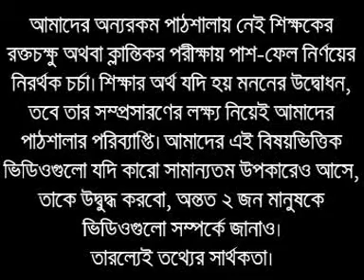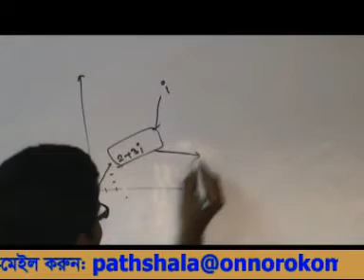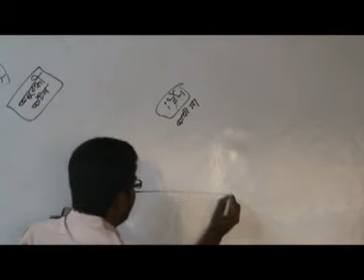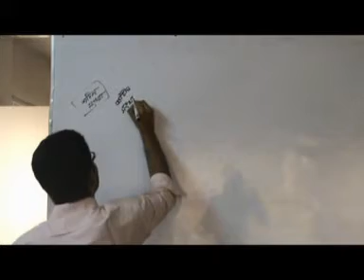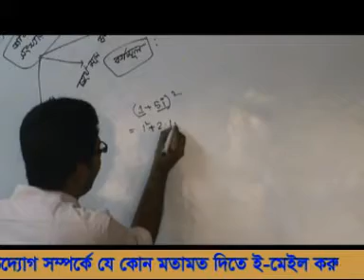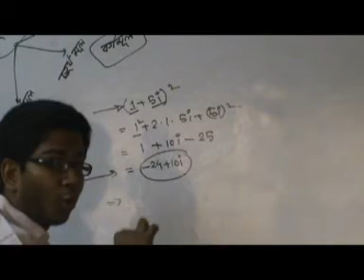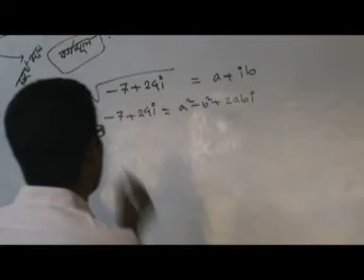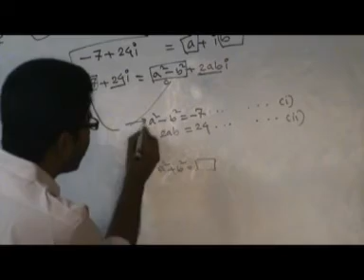OnnoRokom Pathshala_Math_Complex Number_Part-07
Video Title: OnnoRokom Pathshala_Math_Complex Number_Part-07
Lectured by: Ashikuzzaman Rasel